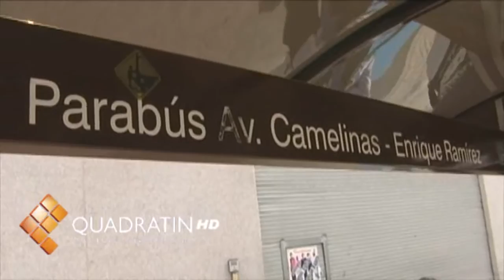Nadie pone orden al transporte público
MORELIA, Mich., 29 de julio de 2011.- Severos embotellamientos se originan en la avenida Camelinas, al cruce con Enrique Ramírez Miguel, luego de que combis, microbuses y camiones hacen parada en el lugar que se les antoja, lo que genera molestia entre la población, sin embargo, no hay autoridad que ponga orden.